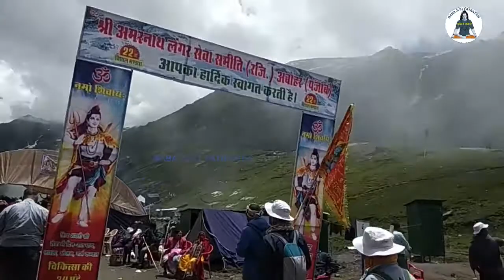Shri Amarnath Ji Yatra ||Pissu Top - Bhandaron Ki Seva